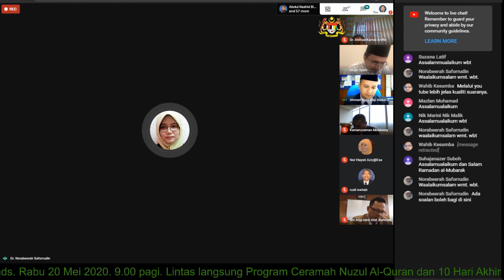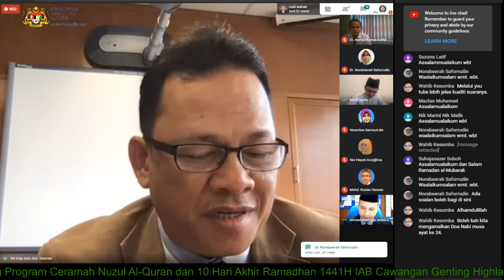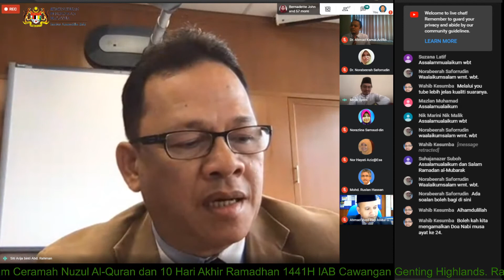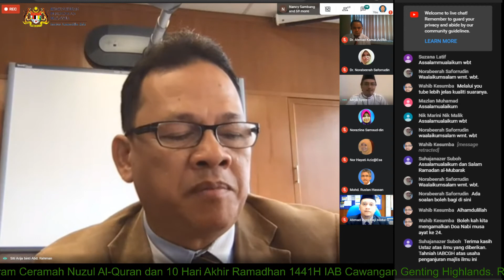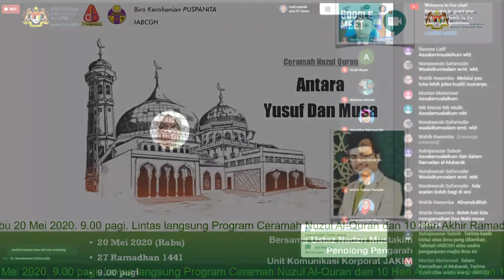Program Ceramah Nuzul Al-Quran dan 10 Hari Akhir Ramadhan 1441H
Assalamualaikum wmt. wbt.

Biro Kebajikan dan Kerohanian PUSPANITA IABCGH akan menganjurkan

📆 20 Mei 2020 (Rabu)
🕘9.00 – 10.30 pagi
💻Google Meet

Tajuk: Antara Yusuf dan Musa

Oleh Al-Fadhil Ustaz Mohd Nadzri bin Mustakim
Penolong Pengarah Komunikasi Korporat
 Jabatan Kemajuan Islam Malaysia (JAKIM)

🎥Aturcara Program

8.45 pagi:
Staf masuk ke ruang Google Meet

9.00 pagi:
Ucapan aluan pengerusi majlis
- Bacaan Doa
- Ucapan aluan pengarah
- Ceramah online

10.30 pagi:
Majlis tamat

🧐Ingin tahu kaitan antara Kepimpinan, Pengurusan, Ramadhan, Lailatulqadar dan QURAN?

Jom... 🚶‍♂️🚶‍♂️🚶‍♂️

Antara Yusuf dan Musa..
Ada jawapannya.. 😎

SEMUA WARGA IAB & ahli PUSPANITA dijemput bersama..

⭐Ramadhan bulan al Quran ⭐